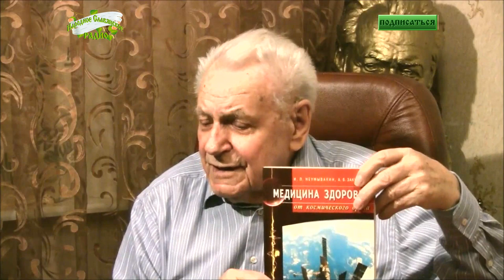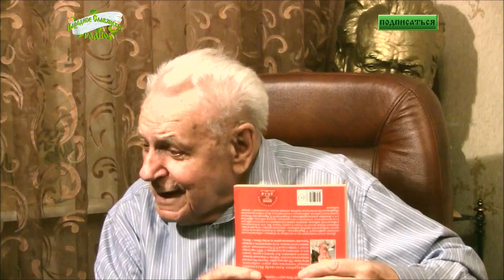интервью с Неумывакиным Иваном Павловичем. часть 1